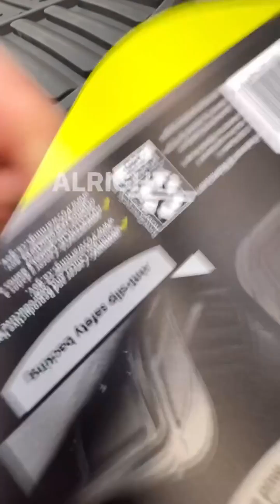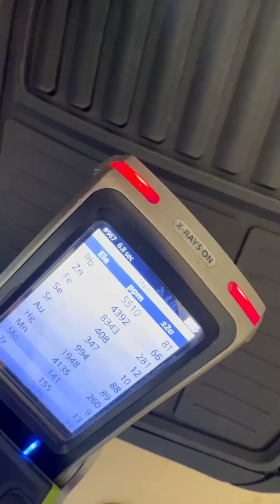Lead in car mats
Walmart almost was lead-free, granted I didn’t test every single thing but none of the ceramics tested positive only this rubber floor mat for your car. Do some of your own tests with Fluoro-Spec